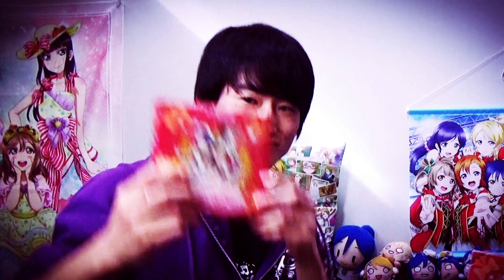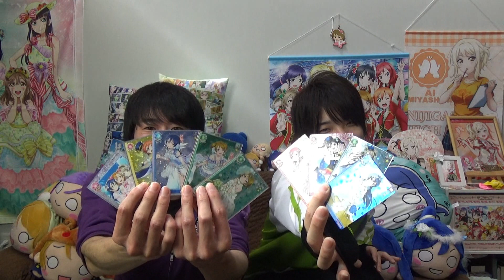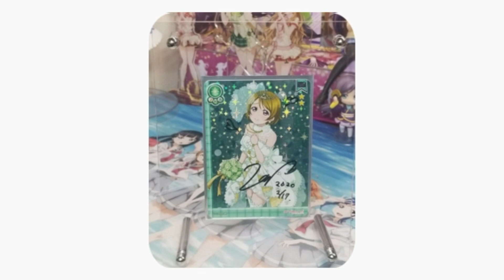【未公開】緊張し過ぎて記憶が全部飛んだ動画投稿5年目の主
ED使用楽曲「アイノソラ」
龍崎一 様